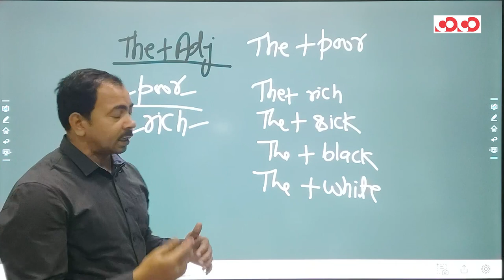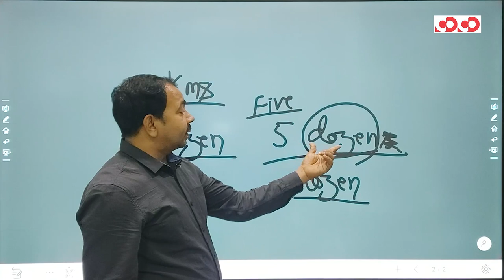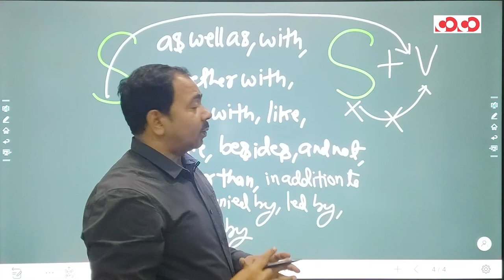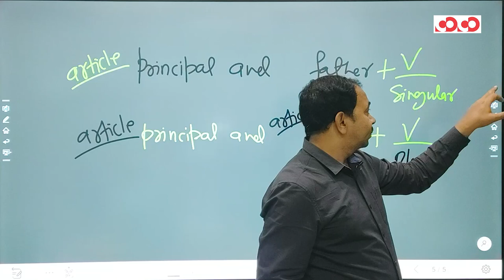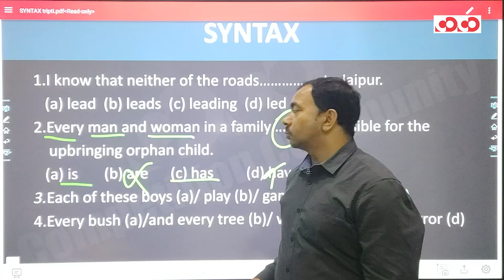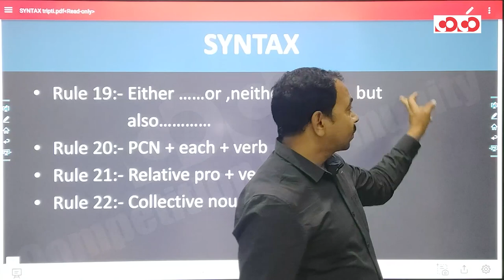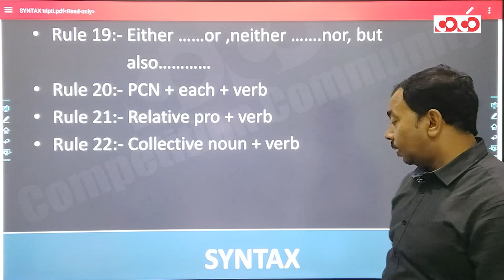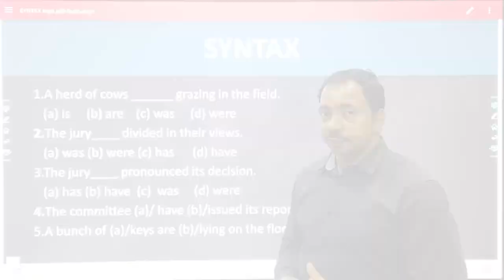SSC CGL/CHSL - English | Subject verb Agreement(Part-04)